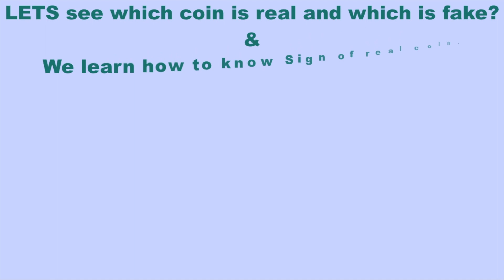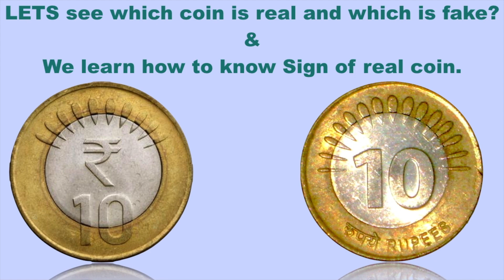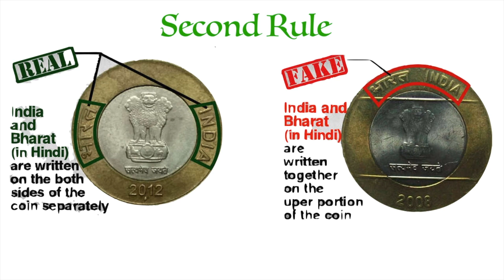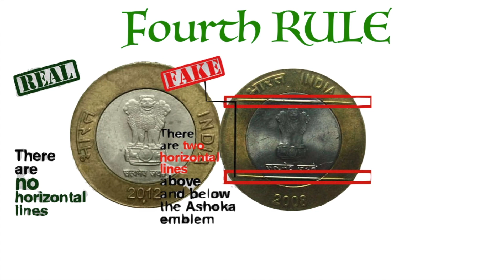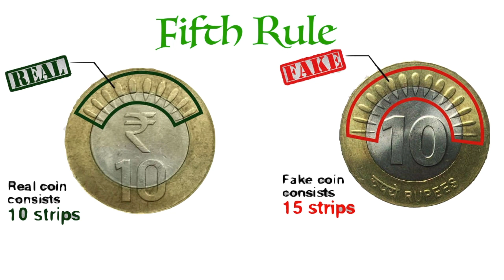10 rupees Real Coin?Rupee Coin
techno Ranjay
in this video will will discuss about whicHow to Know which 10 Rupee Coin is Real and which is Fake.

two 10 rupee coin is taken example.